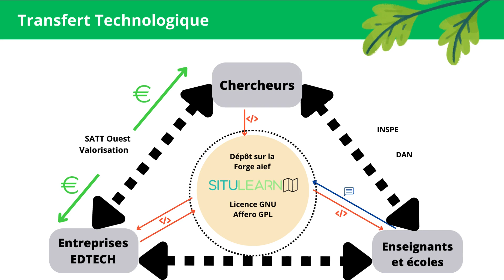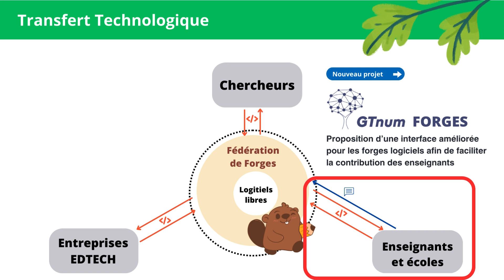Présentation SituLearn à l'Open Source Experience 2023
Présentation SituLearn à l'Open Source Experience 2023. Il s'agit d'un projet de recherche du LIUM (Laboratoire d'Informatique de l'Université du Mans) qui a été déposé sur la Forge logiciel de l'AEIF, un projet de l'éducation nationale.